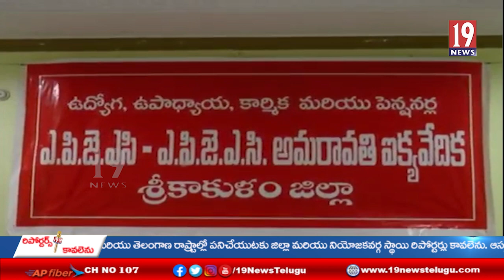పిఆర్సీ అమలు పై రాష్ట్ర ప్రభుత్వం స్పష్టమైన హామీ ఇవ్వకపోవడంతో ఉద్యోగులు ఉద్యమ బాట పట్టాలి -ఎపిఎన్జీఓ